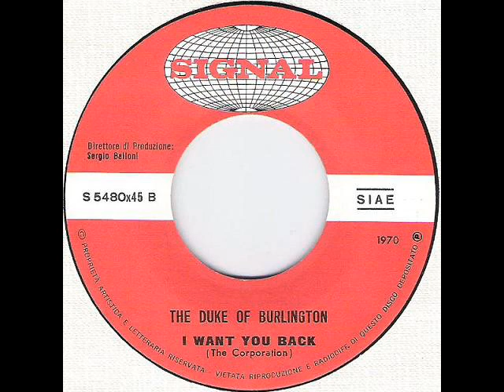THE DUKE OF BURLINGTON - Criss Cross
ALBUM Criss Cross  ‎(7", Single) (1970)

Mario Battaini with the name The Duke of Burlington in 1969 he achieved great international success by rearranging and playing in person, as a man-orchestra (it was not a common practice in the 60s that a musician alone played all the instruments separately in the recording studio and then unite the tracks) the song "Flash", cover of the homonymous piece of the 1968 Marquis Of Kensington.